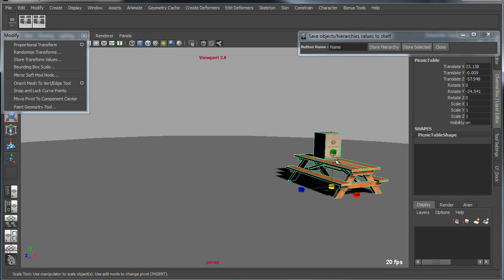Maya BonusTools - Store Transform Values